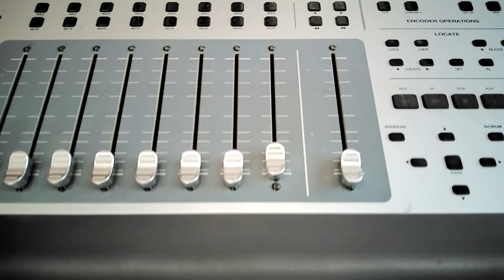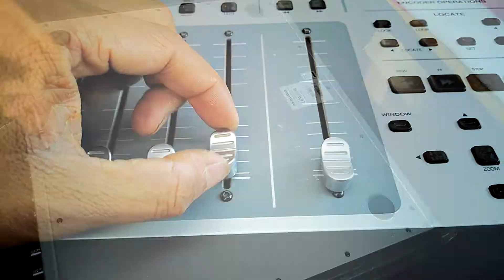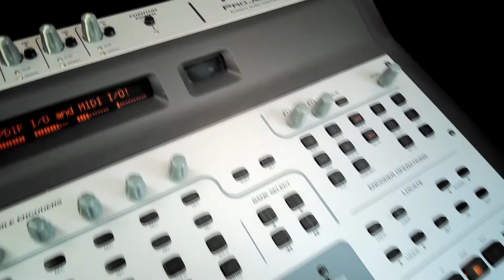REVISIÓN Y REPARACIÓN PROJECT MIX M-AUDIO POR DENTRO👍 REVIEW EN ESPAÑOL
Reparamos los faders y cambiamos los controles de esta superficie de control e interfaz de audio y MIDI que dejó de operar👍 PROJECTMIX REPAIR AND A LOOK INSIDE ✔

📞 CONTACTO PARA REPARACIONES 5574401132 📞